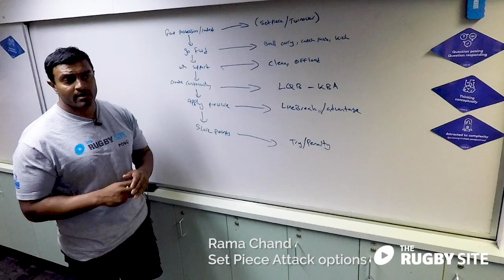Rugby Coaching: applying the Principles of Play with Rama Chand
Recently appointed Georgia Rugby Director of Rugby Development Rama Chand details some different attack options for teams of all levels to use. Rama focus is on the skill development and enjoyment of the training process.